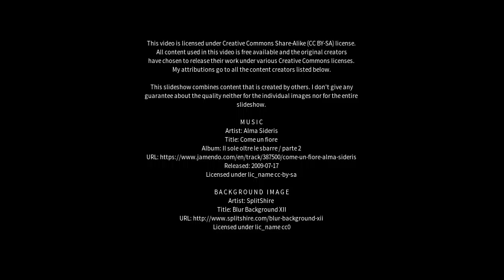Best places to visit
Best places to visit - Inhambupe (Brazil) Best places to visit - Slideshows from all over the world - City trips, nature pictures, etc.